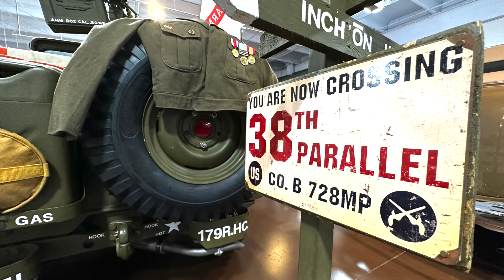Dauer Museum of Classic Cars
All the classics located at the Dauer Museum are highlighted in this video slideshow! The museum is located in central Broward County (FL) and  is a 'must see' for all car enthusiasts and car lovers. Makes for a great family trip and includes memorabilia from the era.